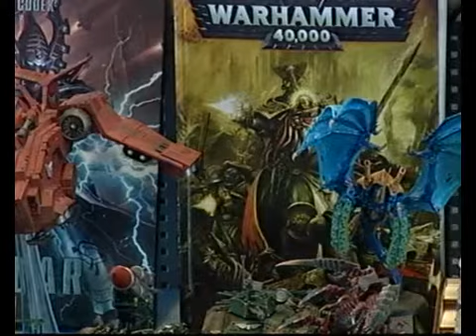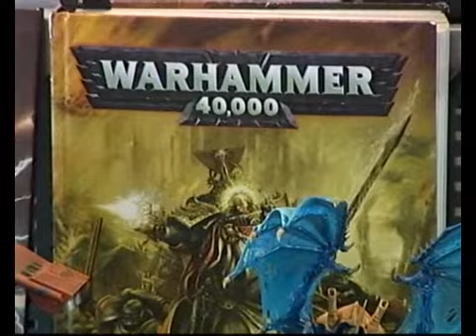В/к посвященная турниру «Интервенция» по системе Warhammer 40K